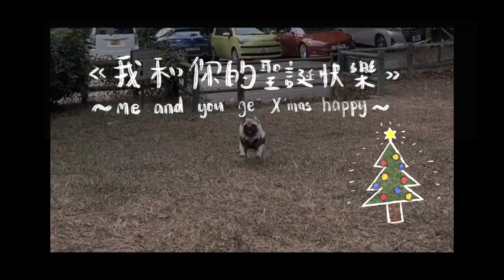《我和你的聖誕快樂》Demo Version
給大家的文案：
  今年嘅聖誕對大家而言，相信一定比往日更加特別和深刻；所以好希望送哩首歌俾大家，當大家還在苦惱如何過今個聖誕，又或者還再為今個聖誕感到「無癮」嘅時候，不如簡單D，捉緊身邊嘅人一齊去渡過啦。

  始終今年告訴大家，還能聚埋一齊係幾咁珍貴同無價，所以只要身邊有自己愛嘅人，又或者寵物都可，只要一齊擁有哩個Moment，已經好足夠。

  最後，祝大家聖誕快樂！Merry Christmas！

《我和你聖誕快樂》
唱：吳林峰
曲/編：吳林峰
詞：T-Rexx

Oh Christmas time
這一次 Christmas time
竟只有我與你 慶祝這天

同賞燈飾 一起看雪人和鬧市
雖只可憑節目遠望那一邊

這節日怎麼過
都慶幸可跟你渡過
擁你在絕對零度
都溫暖得多

寧願忘記麻煩事怎捆綁著我
去畫滿屋天國
佳音怎比你望我
彈著情歌

Oh Christmas time
這餐縱得便宜外送
餐點冰冷卻熱烘
和你的每分鐘

這節日怎麼過
擁你在絕對零度
都溫暖得多

我共你安坐 簡單的快樂
淡然還是最穩妥

怎過都可
只要伴你平凡亦算幸福的過
誰願陪過路人鬧市慶祝
細膩處仍不多
深刻只有在乎你 在乎我

Oh Christmas time
即使世間如何亂透
可一起便已足夠

P.S 特別鳴謝
1.好難約嘅女主角“花花”可俾出寶貴時間出鏡
2. Frankie 幫我彈嘅一手好琴
3. Edith 嘅美美相做Cover 仲有片頭嘅完美聲音演繹
4. 我阿妹嘅一手好字
5. 大家的喜歡